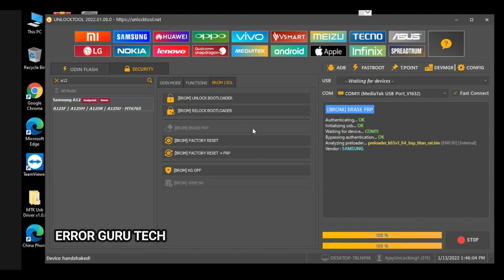SAMSUNG A12 FRP UNLOCK |ERROR Guru (TAMIL)